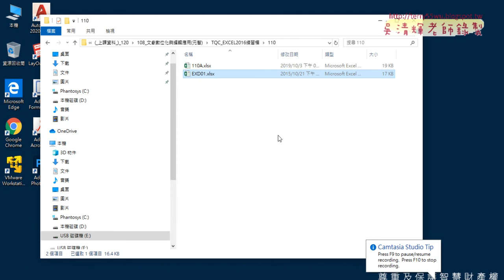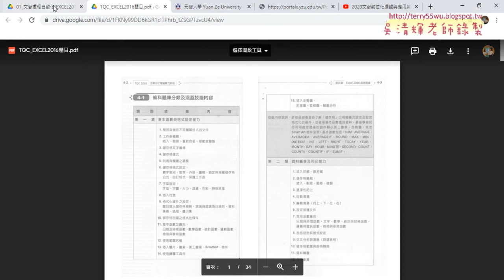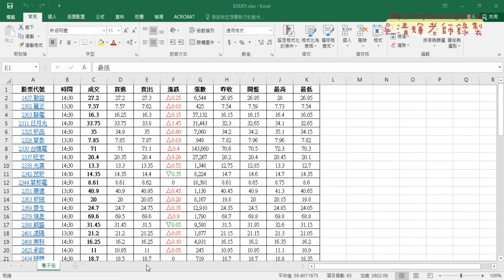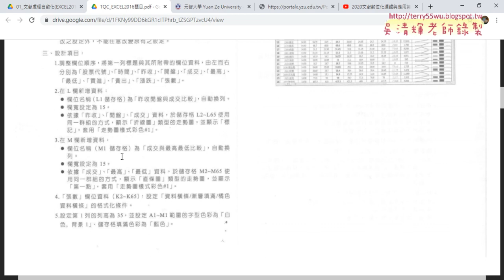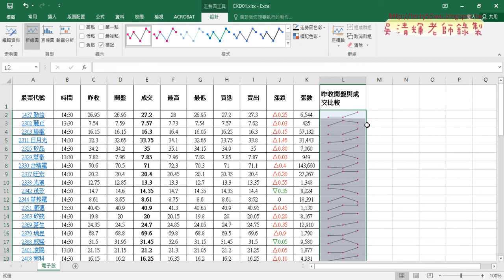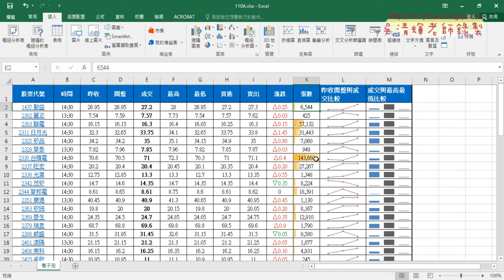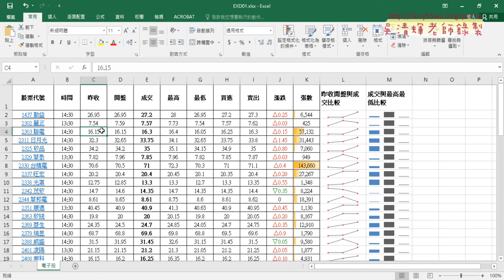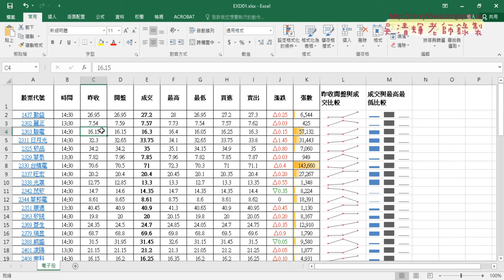01 110電子股試題1到4解答